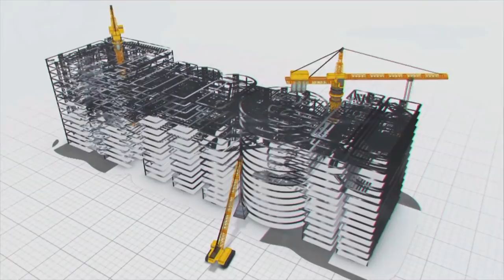Handri - Neeva a gigantic project by MEIL for the needs of Rayalaseema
Megha Engineering & Infrastructures Limited (MEIL) is a major infrastructure company headquartered in Hyderabad, India. The company was established in 1989 as a small fabrication unit. In due course of time, the unit made a name for itself. We are fired by the zeal to equip the country with an engineering and infrastructure foundation that can hold up its pillars for generations to come.